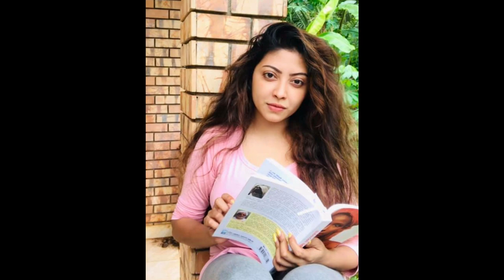Kiya Denna Adare Tharam (කියා දෙන්න ආදරේ තරම්) | Episode 140 | 20th December 2021/adare tharam /L254